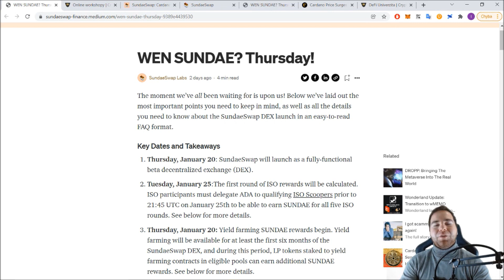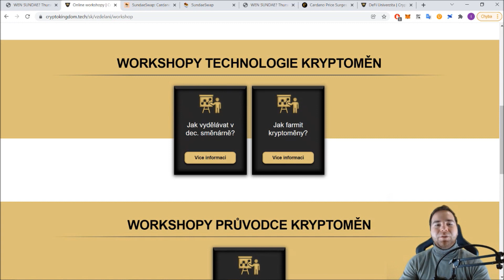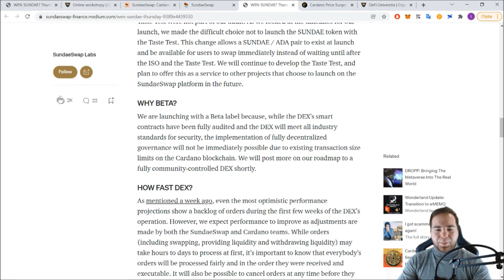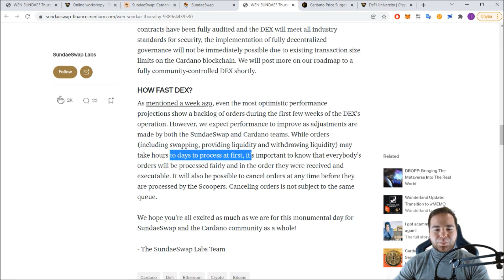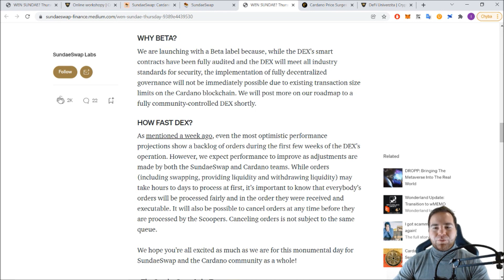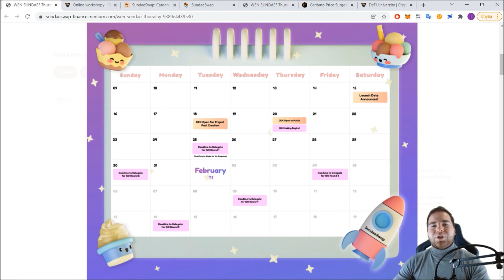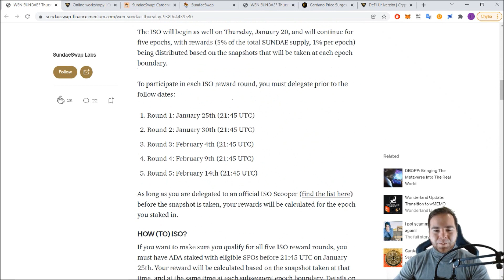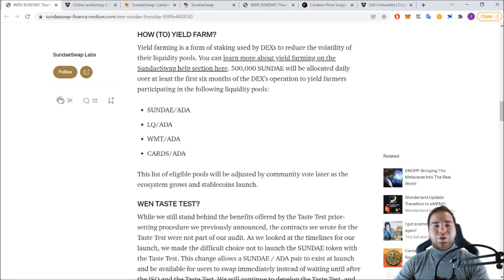SundaeSwap – První DEX na Cardanu | Crypto Kingdom CZ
Na Cardanu by konečně v mainnet podobě měla vzniknout první decentralizovaná směnárna. Ta ponese název SundaeSwap a ponese s sebou hned několik příležitostí pro (nejen) držitele Cardana.